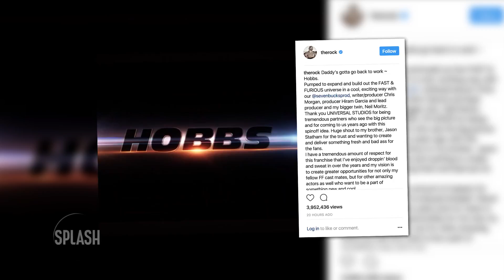The Rock Defends His ‘Fast and Furious’ Spinoff Amid Tyrese Beef | Daily Celebrity News | Splash TV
Dwayne Johnson used the powers of social media to defend his ‘Fast & Furious’ spinoff just a few days after Tyrese slammed him for breaking up the family.  In his post, Johnson made it very clear that he has respect for the franchise but if you don’t like it – he’s happy to smack you down.

Dwayne Johnson is defending his Fast and Furious spinoff with Jason Statham even though not everybody is happy about it.

Johnson wrote that he pumped to build out the Fast & Furious franchise universe in a cool and exciting way, and he thanked Universal Studios for being tremendous partners who see the big picture.

He added that he has tremendous respect for the franchise and just wants to create greater opportunities for fellow cast mates… and of you don’t like it – he’s happy to beat that ass like a Cherokee drum.

It’s not clear if he’s talking directly to Tyrese… but Tyrese was the one who called him out.

A few days before, the singer turned actor slammed The Rock for making the fast and the furious franchise about him… and then double down in another post about how Dwayne Johnson broke up the Fast Family.

So, what do you think of this escalating feud?